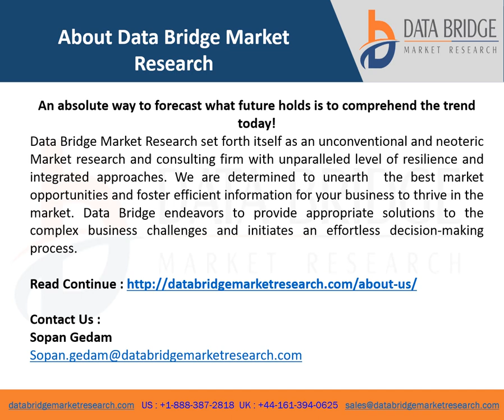Atherosclerosis Therapeutics market